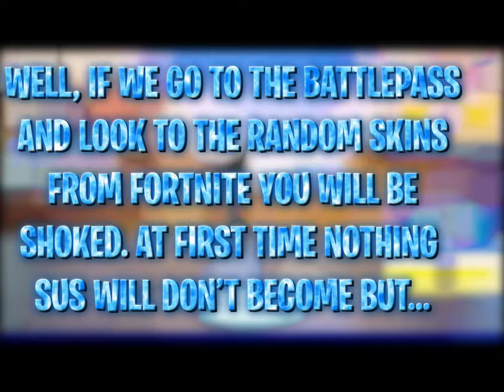FORTNITE SPOILER NEXT ACCESORIES!!!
GAME: Fortnite
IDEA: @WolfDNR

What is Fortnite? New Fight Battle Royale Night Games!
Have addiction to play fort battle night games? Battleground Fire offline Free Shooting Games is a first person shooter for lovers of squad offline shooting and team shooting, new games where survival is only way to victory. Squad shooter in shooting battleground have to win this Last Survival Game. Deploy your gun in Cover offline Strike shooting squad into the Royale battlefield to encounter enemies.Sniper battle royale fps new offline game like never seen before! On the Fight Nite , be wary of the ring and make sure you stay inside the ring in this free battle royale fire game. Loot and equip modern weapons like assault rifles, sub machine guns, pistols, hand guns, shot guns, grenades and much more.Action shooter let’s play and combat for your survival in battleground shooting games. The player has to
be perfect in fire shooting games, free shooting.